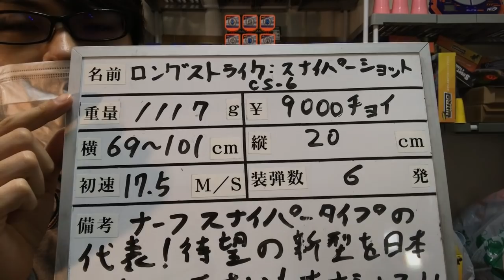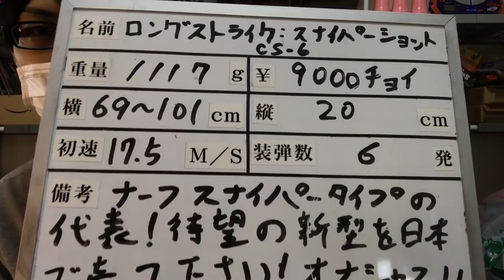ナーフ Ｎ-ストライク ロングストライク(スナイパーショット)CS-6 紹介 ナフ太郎 Nerf N-Strike Longstrike CS-6 NERFTARO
ナーフ N-ストライク ロングストライク/Nerf N-Strike Longstrike CS-6 Dart Blaster

2018秋おすすめナーフＴＯＰ１３

第１位　ナーフ モジュラス ECS-10 電動 B1539 正規品

第２位　ナーフ エリート ディスラプター B9838 正規品

第３位　ナーフ エリートクワドラント E0012 正規品

第５位　ナーフ エリート リタリエイター A0713 正規品

第６位　ナーフ エリート サージファイヤー E0011 正規品

第７位　ナーフ モジュラス メディエーターバレル E0786 正規品

第８位　ナーフ モジュラス メディエーター E0016 正規品

第９位　ナーフ モジュラス メディエーターストック E0626 正規品

第１０位　コストコターボアドバンス

第１１位　ナーフ モジュラス レギュレイター 電動 C1295 正規品

第１２位　ナーフ モジュラス ウルティメイトカスタマイザーパック 正規品 E1980

第１３位　ナーフ エリート インフィニス

2018年秋冬新作ナーフ！！！！

ナーフ ゾンビストライク スクラアベンジャー E1754 正規品

ナーフ メガ サンダーホーク E0403 正規品

ナーフ メガ ツインショック B9893 正規品

ナーフ ゾンビストライク レブリーパー E0311 正規品

ナーフ ゾンビストライク リップチェーン E2146 正規品

ナーフ メガ トライブレイク E0010 正規品

ナーフ エリート ストッケード 正規品

ナーフ レーザーオプスプロ アルファポイント E2280 正規品 LASER TAGR技術搭載

ナーフ レーザーオプスプロ アルファポイント 2パック E2281 正規品 LASER TAGR技術搭載

ナーフ レーザーオプスプロ デルタバースト E2279 正規品 LASER TAGR技術搭載

ナーフ ナイトロ ダブルクラッチインフェルノ E0858 正規品

ナーフ モジュラス ウルティメイトカスタマイザーパック 正規品 E1980